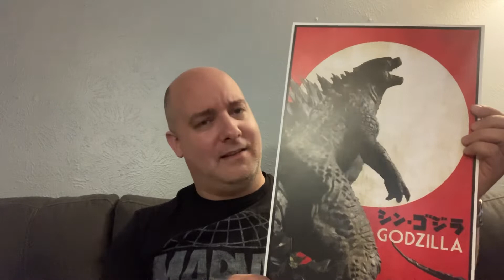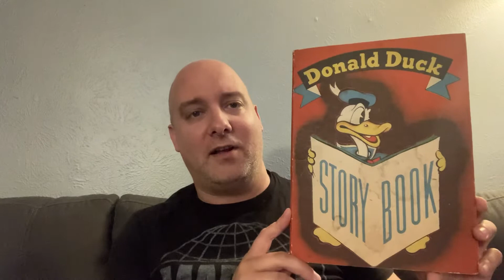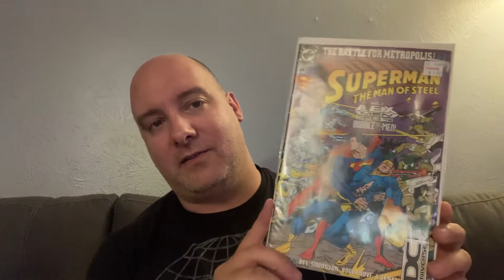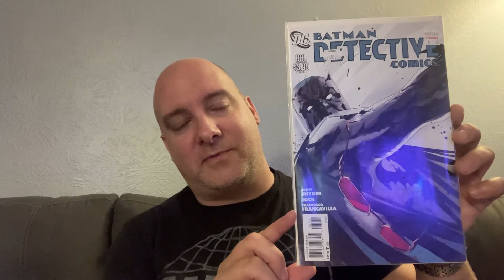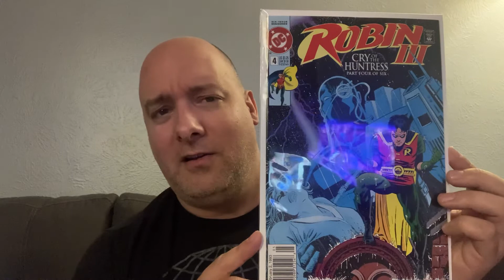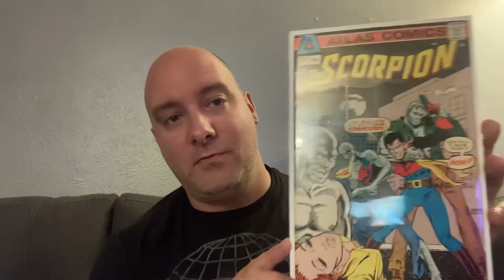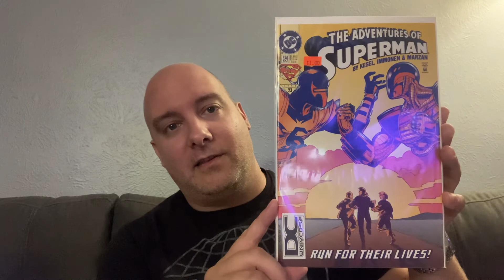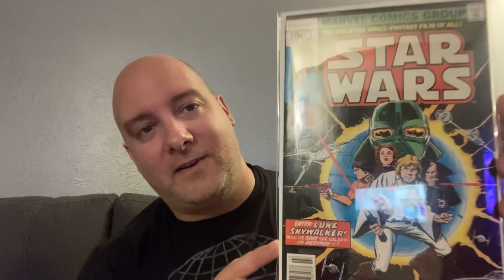Comic Book Haul! Great AOK From Metarog! And Lots Of Fun Comics!